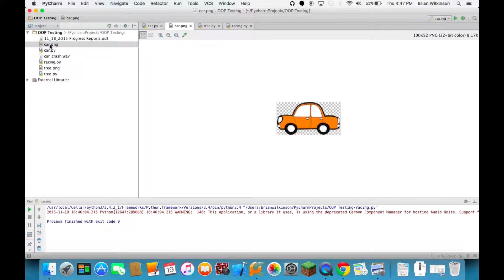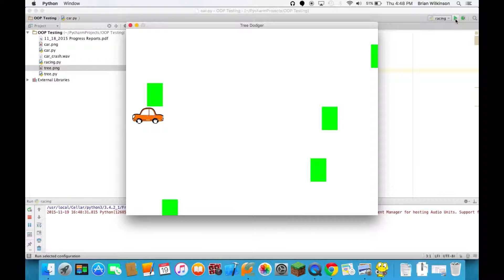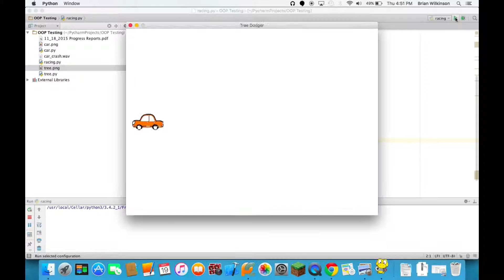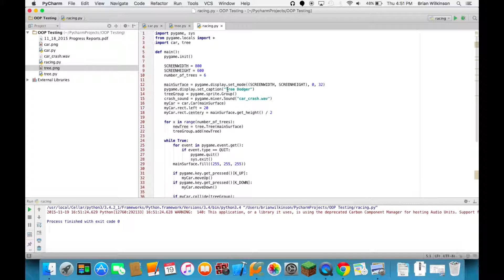Adding Images and Sounds to Pygame - Part 2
This video is intended for use with the Introduction to Computer Science class at SSFS.

In this second video of two parts, we change the red square to an image of a car and the green rectangles to trees.  We also add a crashing sound for added realism.